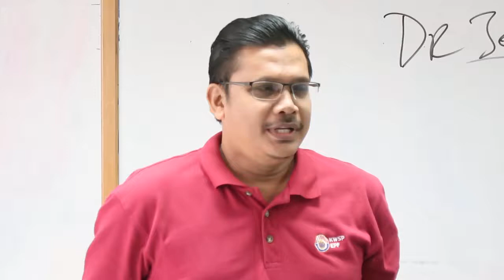Kursus Pengurusan Kerja 1028